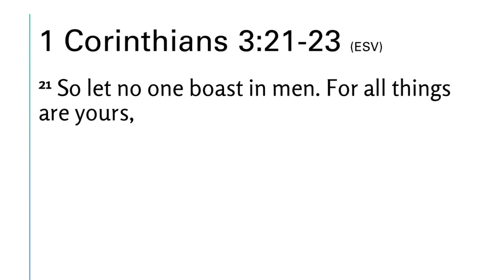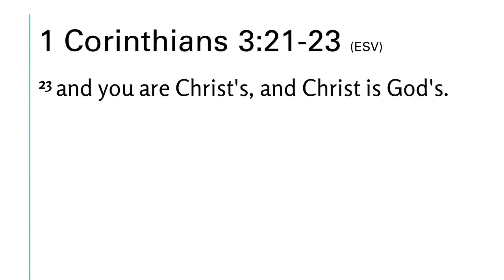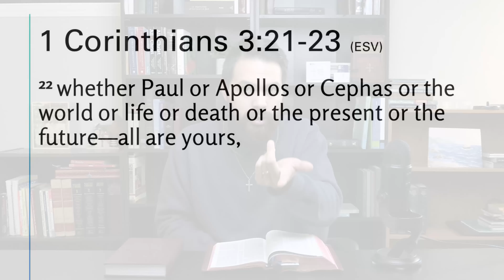Thursday Devotional: All Things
We take a look at a passage from 1 Corinthians as we transition into a new devotional series.